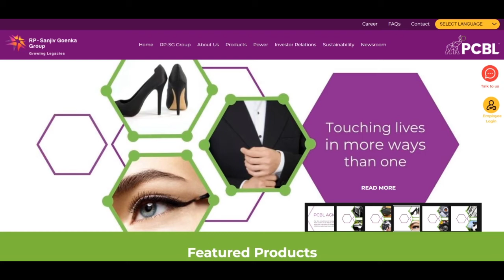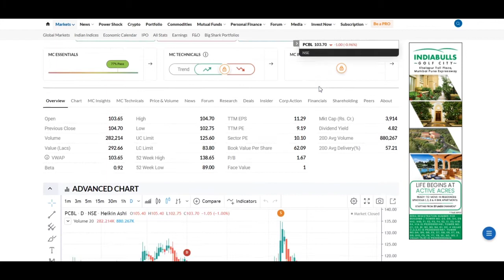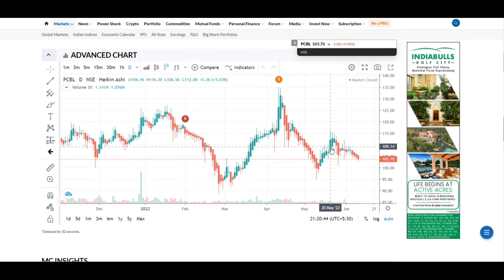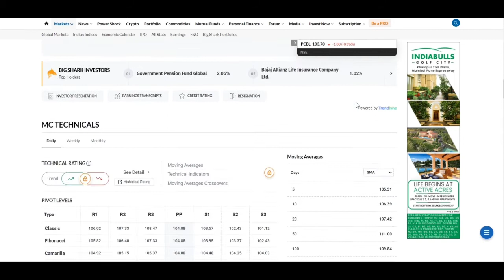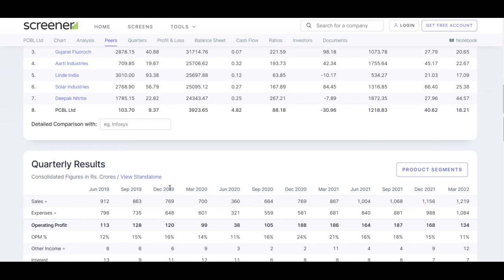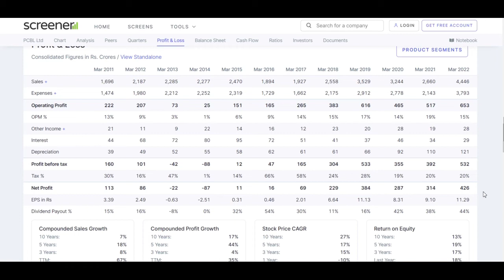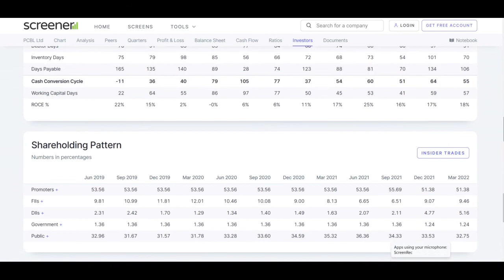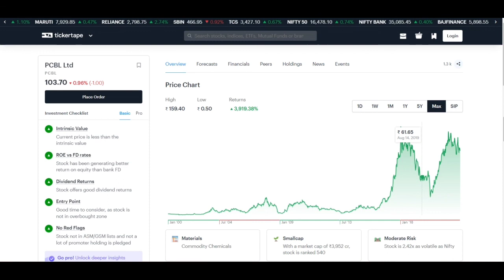PCBL Share | Phillips Carbon Black Share | Full Analysis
In this video, you're going to learn about my long term share Phillips Carbon Black Share.

PCBL share is in my portfolio so I am discussing about this share and telling you in this video about my Experience. So in this video I am covering the topic about all that situation I have faced in Phillips Carbon Black Share , All ups and down in PCBL share and how any share becomes penny stock and how any share becomes blue chip share and how share becomes multibagger share. All the share market falls and rise, bull market and bear market, Loss to Profit of my portfolio are covered in all my videos and as per share situation how I made profit. PCBL share analysis and PCBL share latest news are covered. All the basics knowledge for beginner in share market I try to explain in better ways. So you can check my all videos and learn all the market knowledge from my experience.